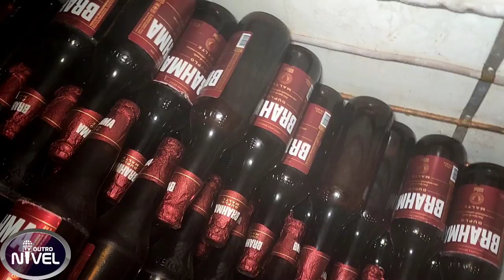Chácara Dondin, cerveja gelada, concurso de dança e Romildo Show, agitando o público